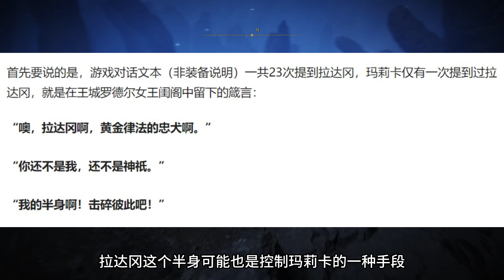玛莉卡自己就是个bug